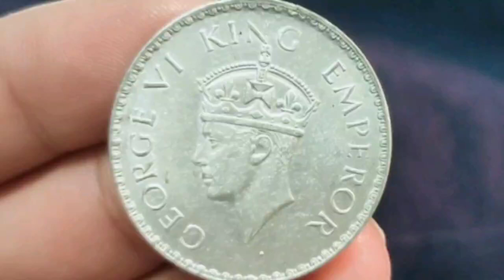1940 one Rupee indian coin value || 1940 silver coin information || British india one rupee coin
George 6 king Emperor Coins
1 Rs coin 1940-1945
1 Rs coin value and detail

George VI Emperor coin

one rupee 1940 silver coin information

1940 one rupee indian coin value

1940 one rupee indian coin

George 6 King Emperor Coins | 1 Rs Coin 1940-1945 | 1 Rs Coin Value and Details

किंग जॉर्ज 6 एक रुपये का चांदी का सिक्का
কিং জর্জ 6 এক টাকার রুপোর মুদ্রা
କିଙ୍ଗ ଜର୍ଜ 6 ଏକ ଟଙ୍କା ରୂପା ମୁଦ୍ରା |

a very detailed insight on King George VI Emperor  British India coins under the reign of George VI King Emperor were issued from the year 1938 to 1947 and George 6 King Emperor was the last King of Britain to be portrayed on British India coins.

 the 1 Rs coins of British India from 1940 to 1945 as they have similar characteristics. When we talk of British India coins there are lot of varieties in the coins in terms of Die, Edges, Rims or Mint Marks. As such British India coins require a very deep study and observation to figure out all details.

George VI King Emperor Coin are Old One Rupee Coin and also Rare 1 Rupee Coin that have a great historical importance. Once you check the entire video on these 1 Rs Coin of British India, you will understand their complete details and importance.